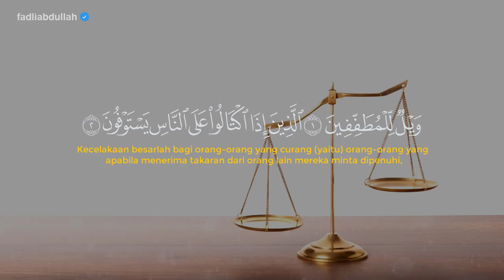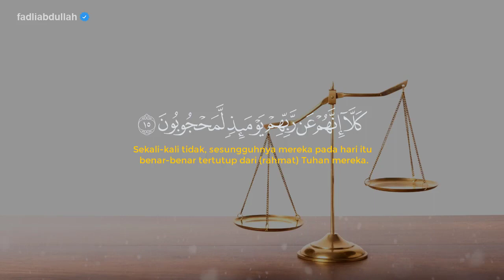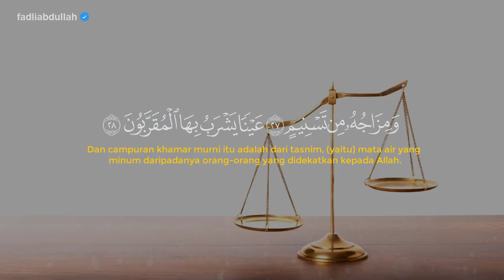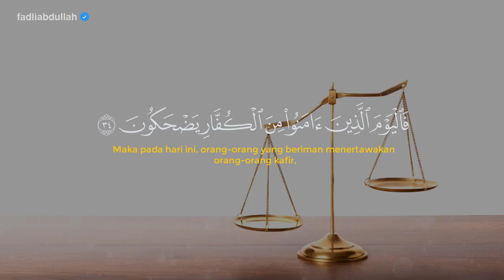MUROTTAL MERDU SURAH AL-MUTHOFFIFIN JUZ 30 | RECITER : NOOR FADLI ABDULLAH